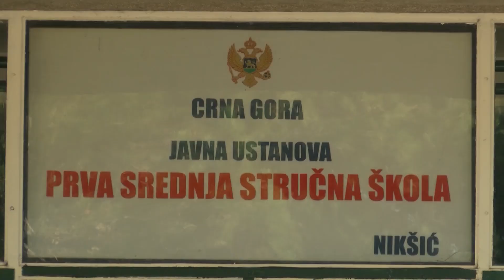SREDNJA STRUČNA ŠKOLA 9. NOV.